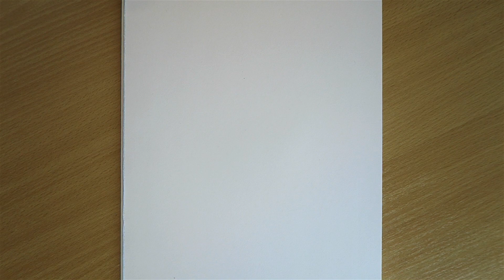How to Draw Finger Bearer | Jujutsu Kaisen | Anime Monster Drawing Tutorial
A step by step tutorial on how to draw finger bearer from Jujutsu Kaisen... Epic monster from this epic anime! Learn to draw with me!